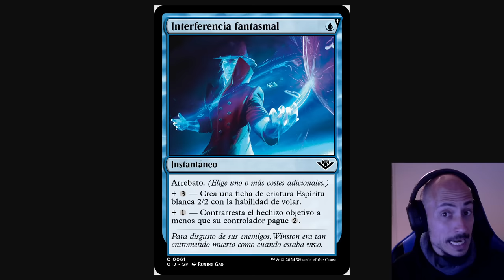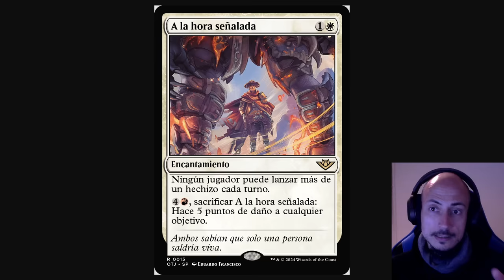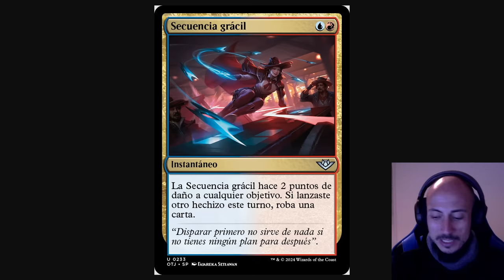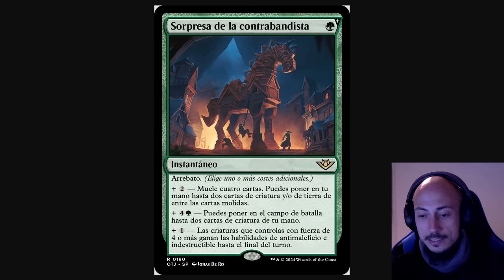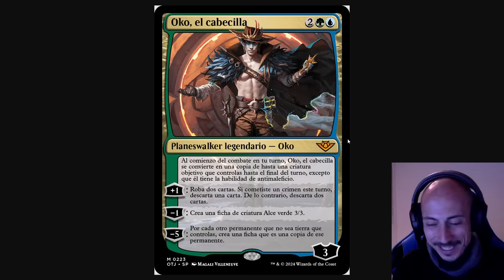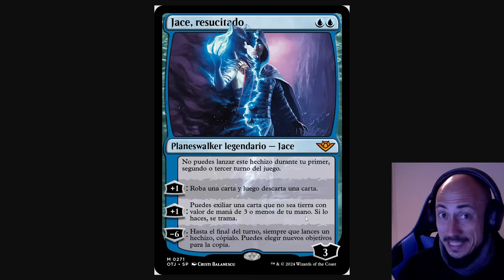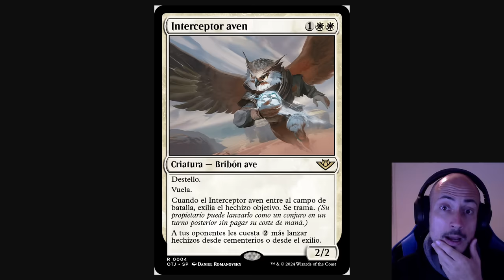Las mejores cartas de la nueva colección de Magic, Forajidos de Cruce de Truenos (OTJ)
TOP 10 mejores cartas de la nueva colección de Magic, Forajidos de Cruce de Truenos (Outlaws of Thunder Juntion) (OTJ)